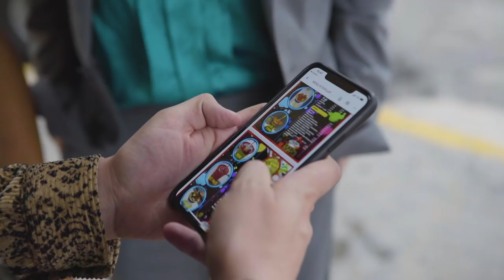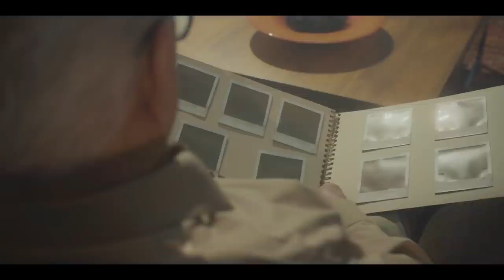LAS FAMOSAS LICUACHELAS CON DANIEL QUIEN - Ñam Ñam 157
Esta semana nos fuimos a echar unas Licuachelas con el increíble Daniel Quien 🤠